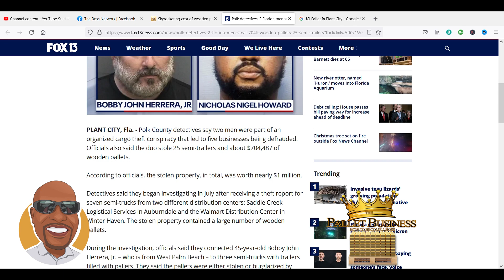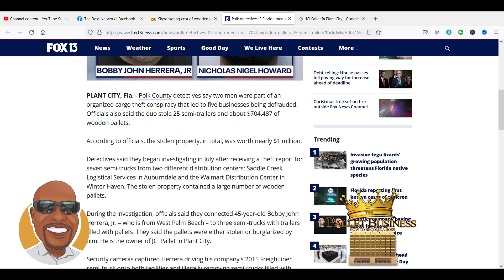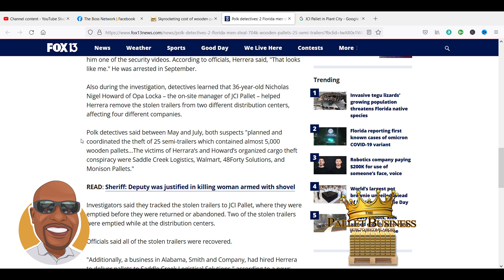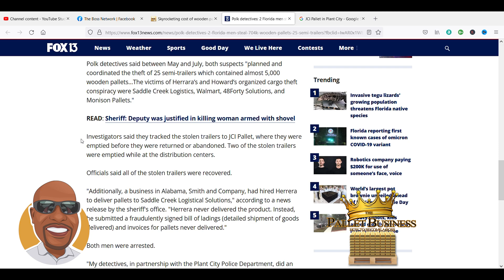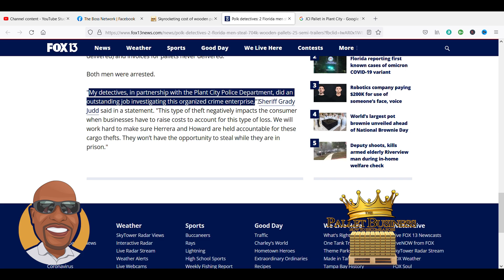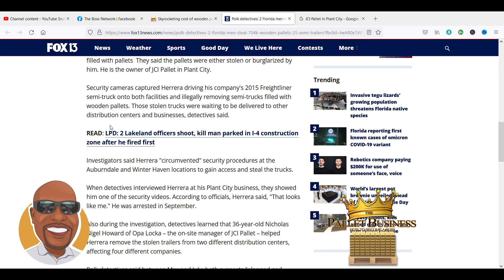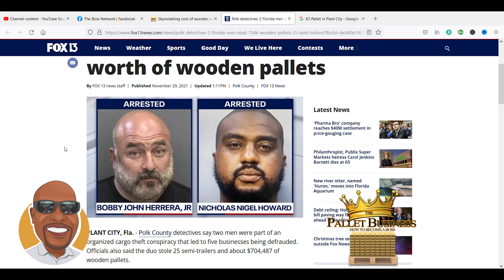$704K Worth of Wood Pallets Stolen | 2 Florida Men Arrested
PLANT CITY, Fla. - Polk County detectives say two men were part of an organized cargo theft conspiracy that led to five businesses being defrauded. Officials also said the duo stole 25 semi-trailers and about $704,487 of wooden pallets.

According to officials, the stolen property, in total, was worth nearly $1 million.

The Pallet Business is an online course that teaches entrepreneurs, business owners, and small trucking company owners how to start a used wood recycling business.  This is done thru our online course that is composed of 27 course modules, pdfs, and in the field training.This course is perfect for those of you that are looking for a side hustle business, trying to make extra income, starting your own business, looking for a good profitable business idea or just trying to make extra money with a truck.  This course will give you everything that you would need to launch your very own profitable business.  If you’ve ever wanted to find out how to start a wood pallet recycling business then you’re in the right place.  We also discuss various types of shipping supplies and services to help your company grow.  This isn’t a course about picking up FREE pallets!  This is NOT that kind of business model.  Our course is designed to teach each business owner how to provide services and products to businesses for profit.